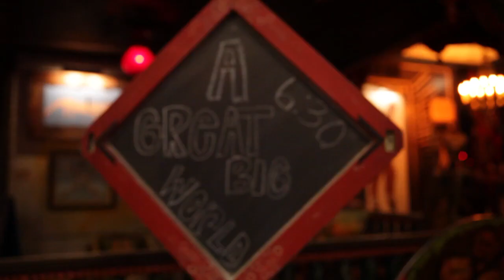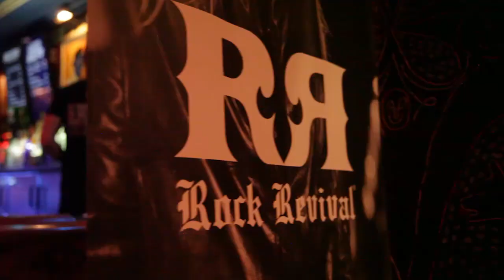A Great Big World Interview with Rock Revival at House of Blues Chicago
Rock Revival Presents A Great Big World at House of Blues® Chicago, June 27, 2014. Pre-show interview with Ian Axel and Chad Vaccarino.

See A Great Big World on 'A Great Big Tour' & get their new album, 'Is There Anybody Out There?'

Stay in tune with Rock Revival...